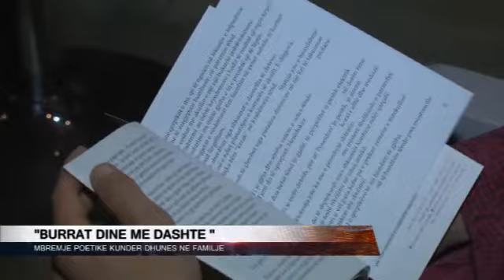[ANTV- NEWS] "MBREMJE POETIKE" KUNDER DHUNES NE FAMILJE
ANTENA NORD TELEVIZION , "MBREMJE POETIKE" KUNDER DHUNES NE FAMILJE